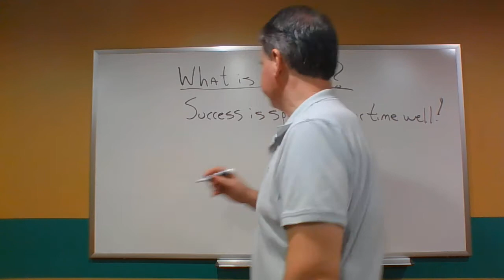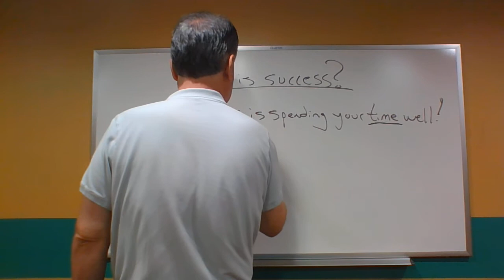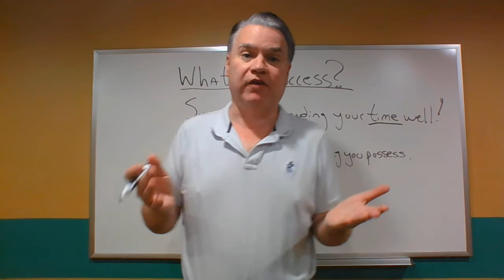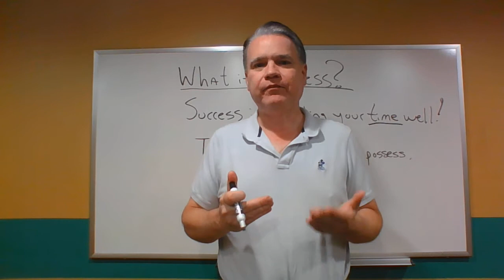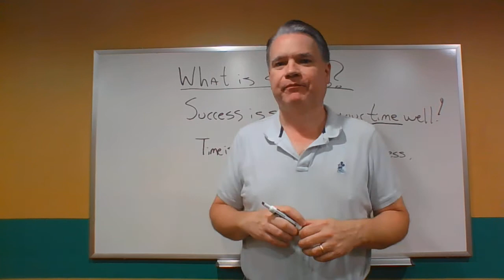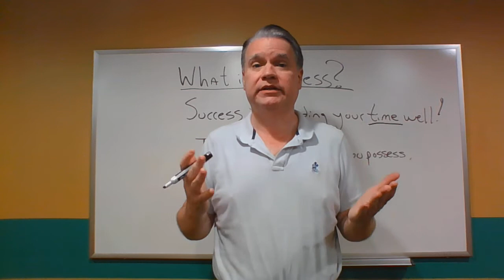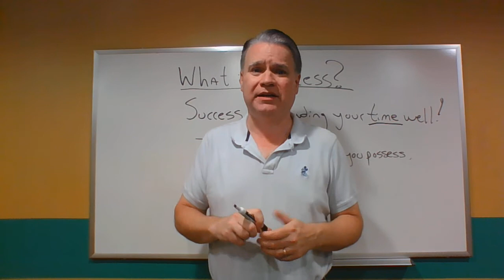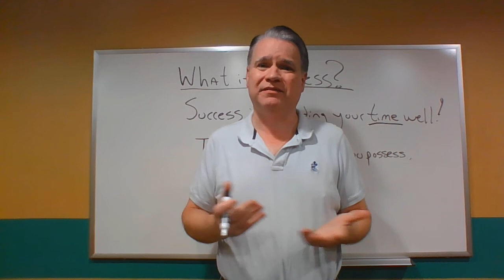Casual Learning: What is Success? Hosted by John J. Bannan